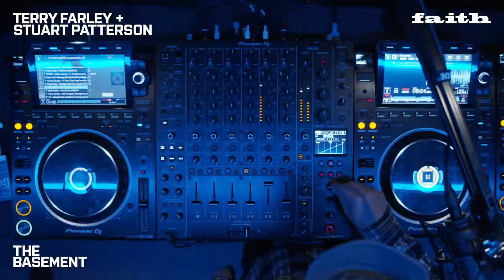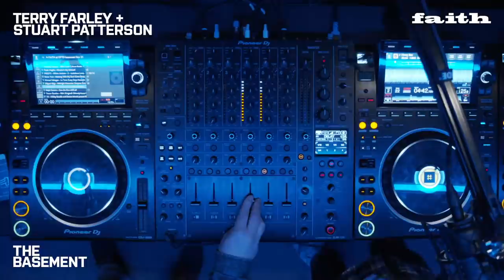Faith Radio Live w/ Terry Farley & Stuart Patterson From The Defected Basement